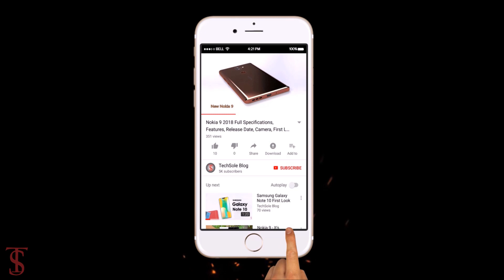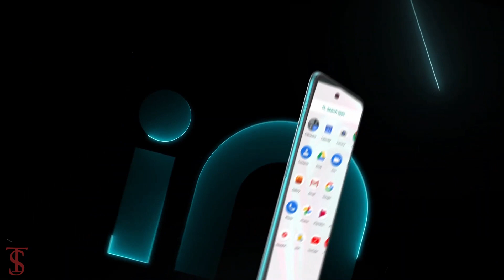Micromax In Note 1 Price, Official Look, Design, Camera, Specifications, Features, and Sale Details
Micromax "In" series has finally been launched in India after much anticipation and a range of teasers. The new series comprises the Micromax In Note 1 and Micromax In 1b that both come with MediaTek chipsets and run on Android 10 with a “complete stock experience”, without any bloatware and ads. Micromax has also promised to offer two years of software updates on the new smartphones. The Gurugram-based company was once a leader in the Indian mobile phone market. However, it bowed out in the growing dominance of Chinese brands including Oppo, Vivo, and Xiaomi in the country. The Micromax In Note 1 runs on Android 10 and features a 6.67-inch full-HD+ display and a hole-punch design. Under the hood, the phone has an octa-core MediaTek Helio G85 SoC, coupled with 4GB of RAM. The phone comes with a quad rear camera setup that houses a 48-megapixel primary sensor, along with a 5-megapixel secondary sensor that houses a wide-angle camera. There are also two 2-megapixel sensors for macro shots and depth sensing. Furthermore, the camera setup is paired with an LED flash and is powered by artificial intelligence (AI) backed features, including night vision support. Source

What do you think of this Micromax In Note 1?